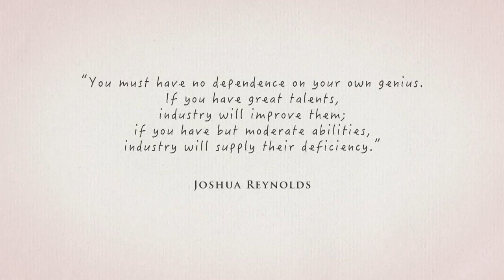BCN Atelier of Realist Art ENGLISH